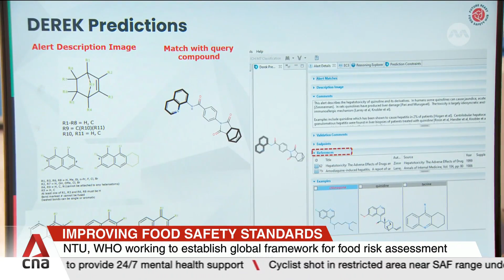WHO, NTU working together to establish global food safety risk assessment framework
The World Health Organization and Nanyang Technological University are working together to look for faster, more cost-effective and reliable ways to assess food safety risks. The goal is to arrive at a globally recognised assessment framework for novel foods, such as lab-grown meat and synthetic ingredients. The WHO and NTU will also set up the world's first centre on food safety and nutrition, which will offer courses on such new approaches over the next two years.